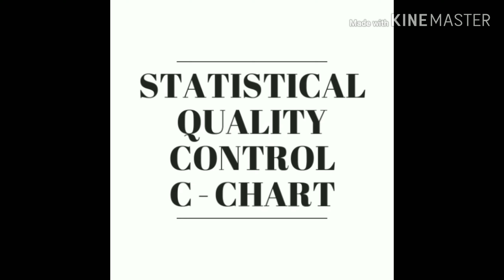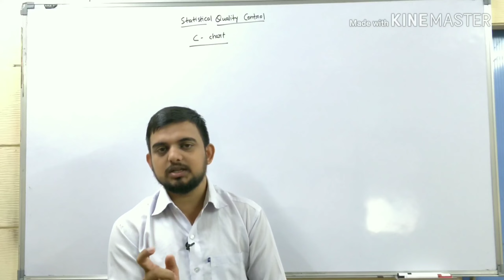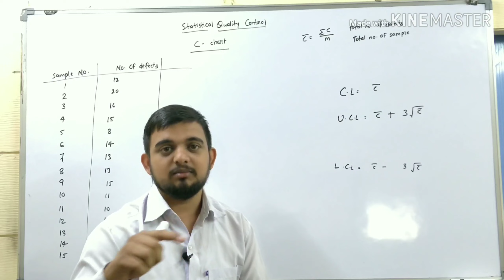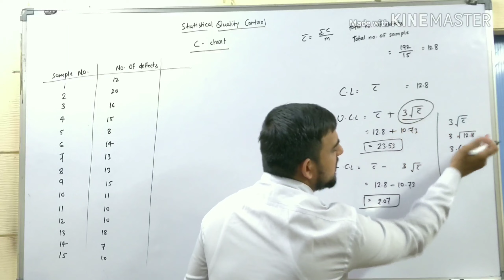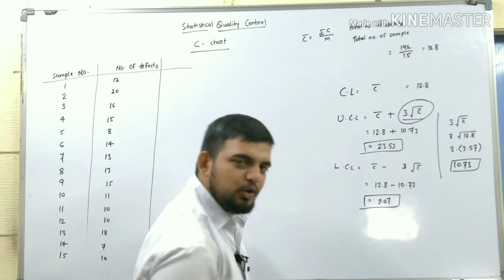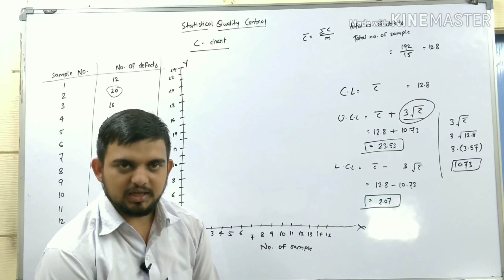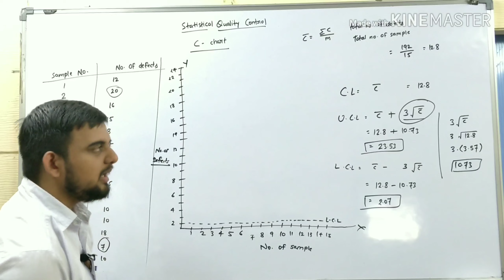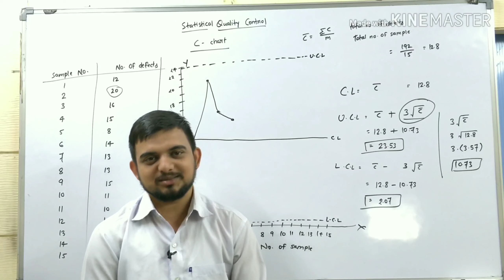#57 Statistical quality control ( c- chart with practical Question)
Np CHART

Statistical quality control (basic explanation)

In this video I have explained about c chart with practical Question.
How to solve Question of c -chart and how to draw chart for it.
If you have any doubt or any suggestion you can share with me in the comment section.